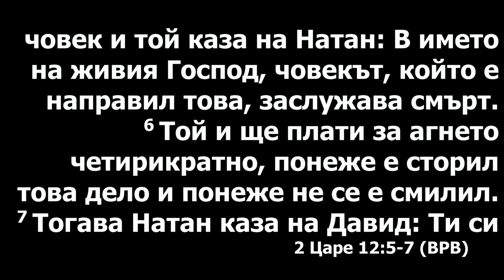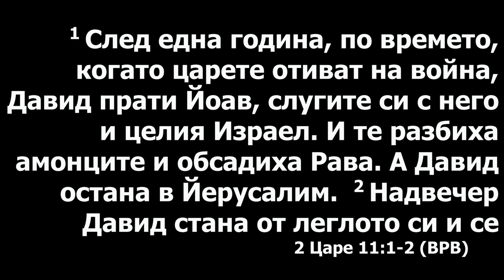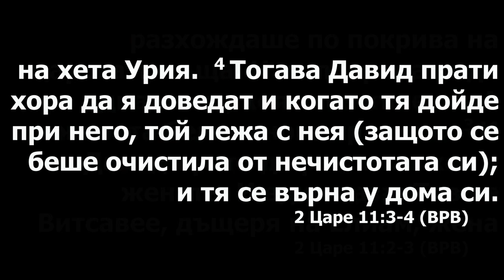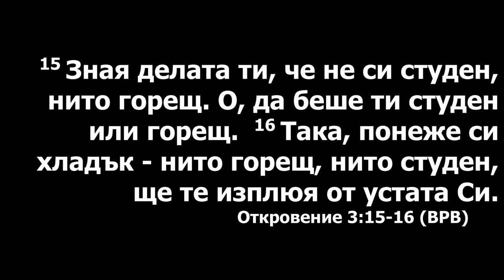Лень христианская. Проповедует Олег Пермяков